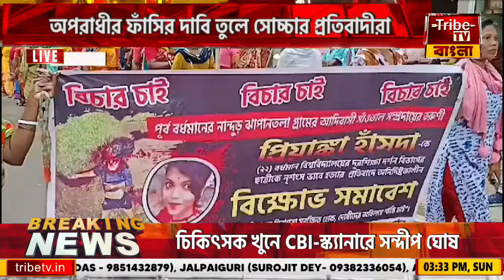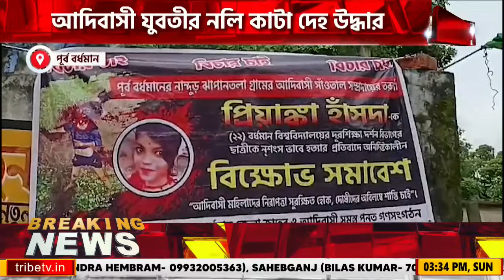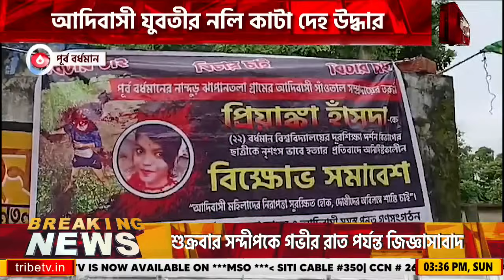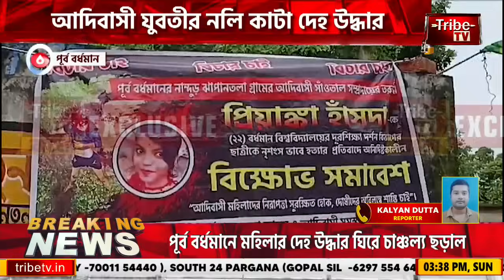Protest For Priyanka Hansda Murder Case: প্রিয়াঙ্কা হাঁসদা-র নৃশংস হত্যার প্রতিবাদের জের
Tribe TV is now available on :
CCN (Siliguri)...266
MEGHBELA- 277
DIGI-CABLE- 949
MRMPL- 53
BHORER ALO-813
SGCN- 79
CGSN- 319